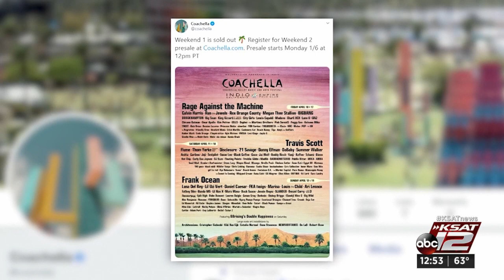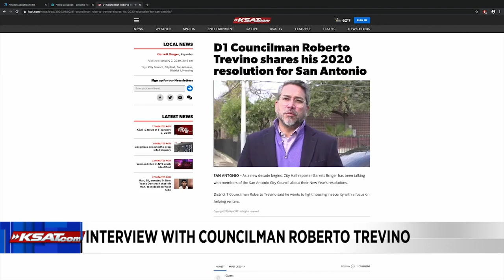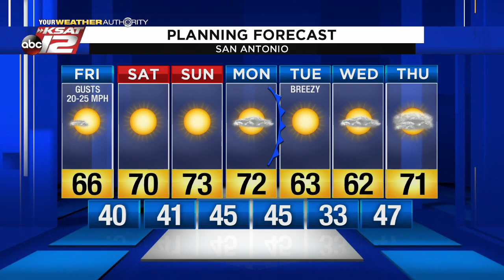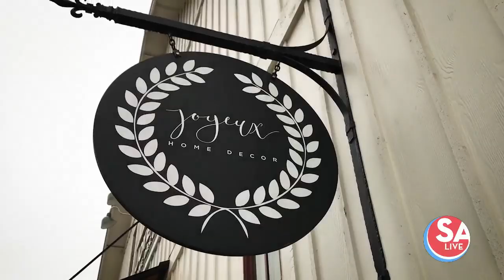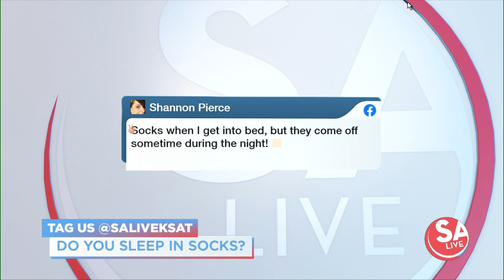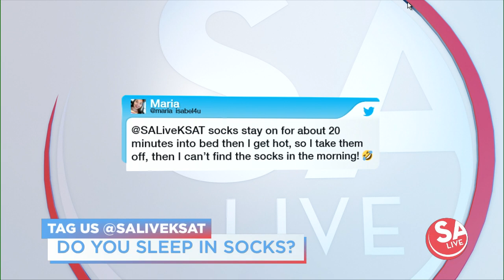SA Live : 2020-01-03